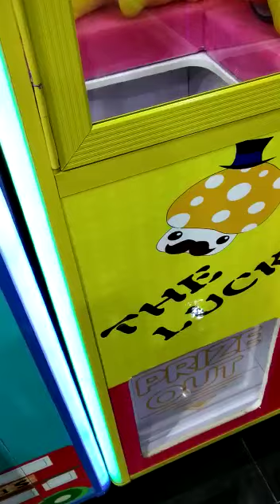Maisha at Gaming zone berjaya times square Malaysia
Maisha trying her luck to get the toy at berjaya time square Malaysia